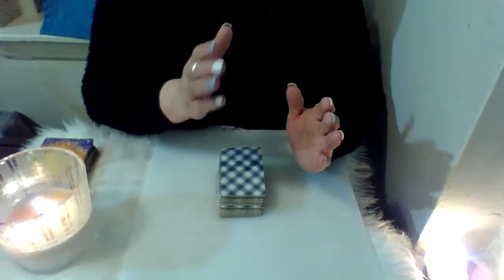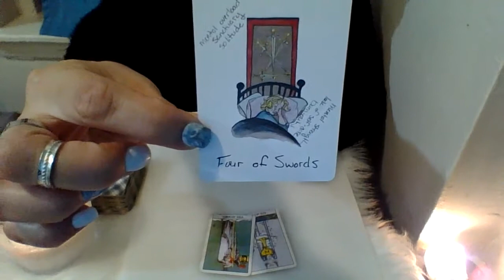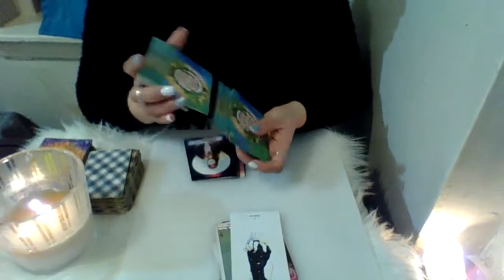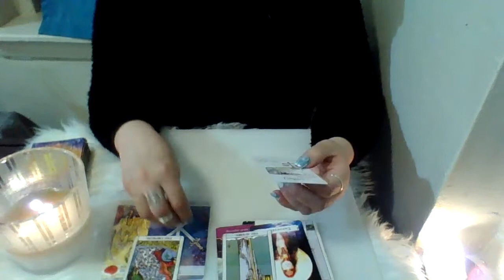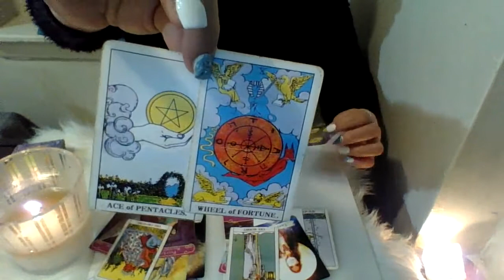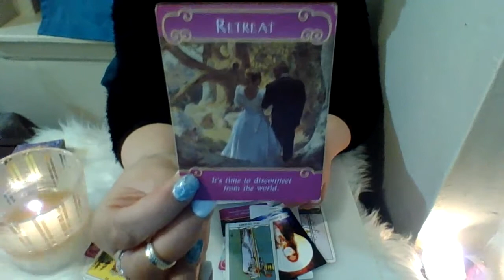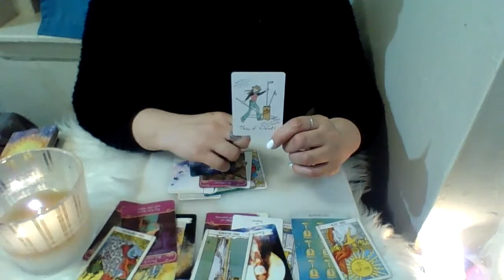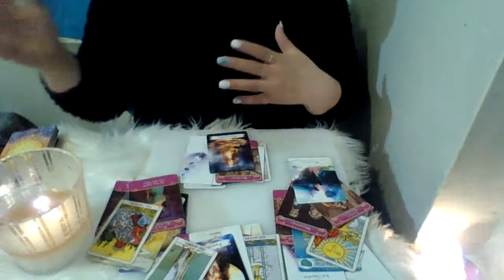🌍Single VIRGO🌍~❤NEW YEAR 2022 QUARTERLY Messages❤ 🕛 Love 2022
🕛2022 MONTHLY QUARTER TIMESTAMPS🕛
🕛💫FORECAST Spread INTRO:  00:34
🕛💫❤ Jan/Feb/March= 2:14
🕛💫❤April/May June= 16:06
🕛💫❤Jul/ Aug/Sept= 28:00
🕛💫❤ Oct/Nov/Dec = 37:55